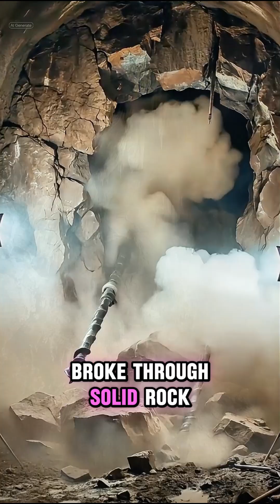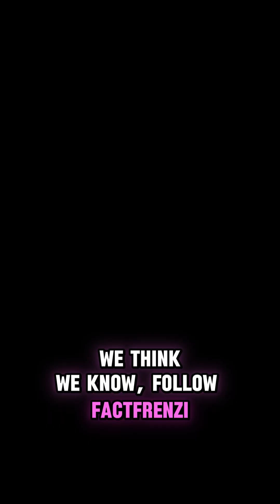The Cave That Shouldn’t Support Life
This cave was sealed before humans existed.
No sunlight. No plants. Toxic air.

Yet life evolved anyway — powered by chemicals, not the sun.
Scientists still don’t know how stable it is… or what else lies deeper inside.

For more real-world mysteries where reality breaks the rules, follow @factfrenzihq